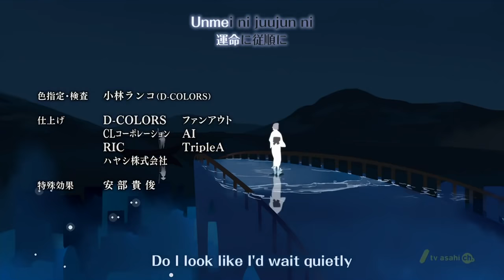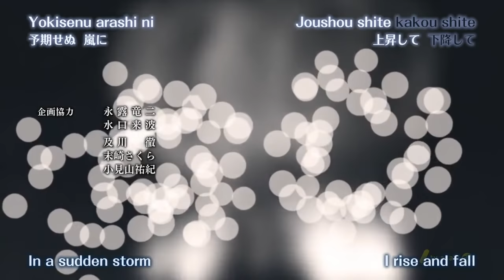Shinsekai Yori ED 1 HD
Anime: Shinsekai Yori